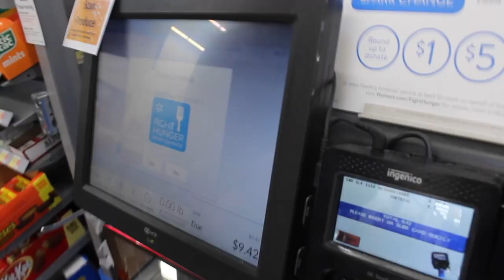Is That Your ____?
I went to Walmart and asked people if that was their ___ ? Got some Swedish Fish, which is a top 5 candy of all time. Tried to make a smoothie bowl, and skim boarded in a ditch full of water.